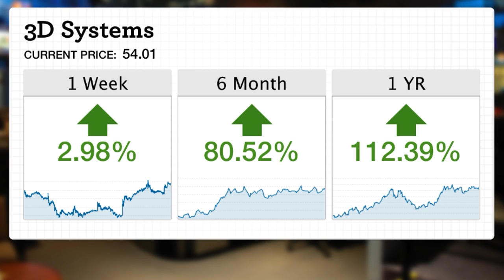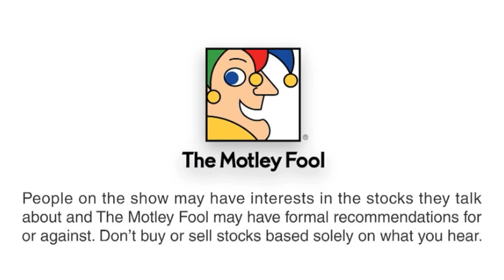A New Public 3D Printing Company?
According to TCT Magazine, Voxelijet is going to be going public for $100 million on the NYSE, under the ticker symbol VJET. The company is one of Europe's largest service centers for printed molds and models for metal castings. In this video, Motley Fool industrials analyst Blake Bos takes a close look at the company and its revenue compared to some of the bigger players in the 3D printing space. He also discusses what he thinks of the company's decision to go public, and whether or not he sees the new stock as expensive at this valuation.